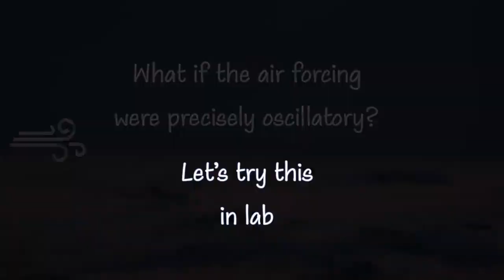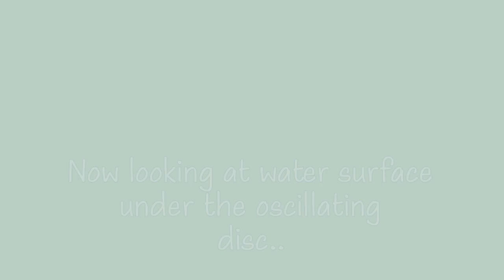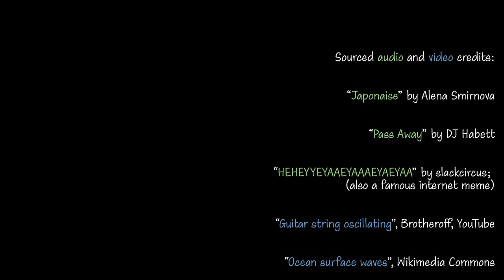Leaky resonance in water surface waves akin to a musical instrument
Utkarsh Jain, Physics of Fluids, University of Twente
Francesco Viola, Physics of Fluids, University of Twente & Gran Sasso Science Institute
Detlef Lohse, Physics of Fluids, University of Twente
Devaraj van der Meer, Physics of Fluids, University of Twente

Often musical instruments have an air cavity. The cavity serves as a resonator, wherein sound waves bounce back-and-forth, and amplify. In many instruments, the resonating acoustic waves are allowed to escape from the cavity. In some instruments with a small opening, such as whistles and flutes, the resonance at the vent results in a large amplification of specific tones. This is known as Helmholtz resonance. When the vent size is large, such as the hole in soundboard of an acoustic guitar, a resonating monotone will simply leak at the opening, retaining the characteristics (wavelength and frequency) of the standing waves inside the cavity. We call this leaky resonance. Such leaky resonance can also be found, for instance, when seiche waves (notorious for causing flooding along lakes Michigan and Erie) from a partially-enclosed lake, leak into a connected water body. We reproduce such a system in our lab using water surface-waves, and highlight this aspect of leaky resonance in this video.